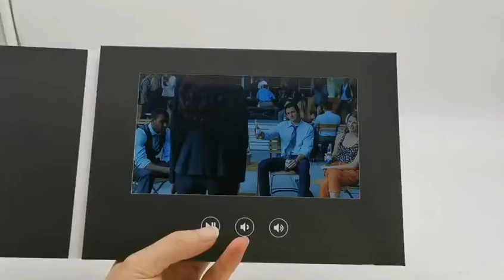7 inch HD IPS Screen Video Brochure from Funtek China Supplier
Funtek standard 7'' HD IPS screen video brochure VGC-070 is A5 (210 x 148) because it is easy for people to carry and store. Funtek Video Brochure has a similar size to a Kindle or iPad so will fit in a handbag or large coat pocket in a similar way. A5, which is roughly the equivalent of two standard postcards placed together, is the most convenient size for a portable marketing device.